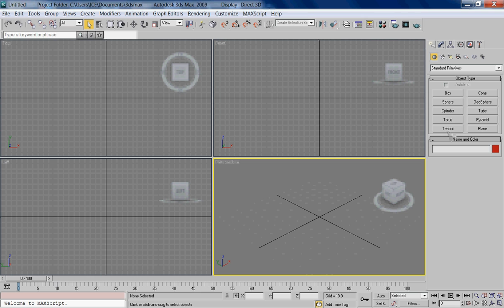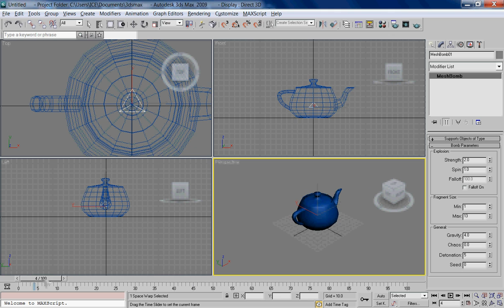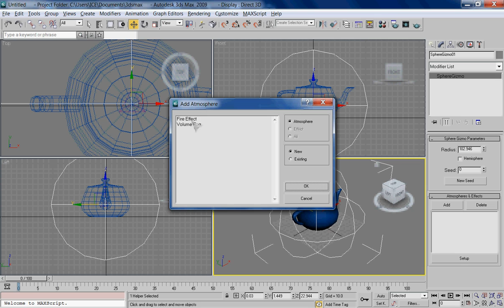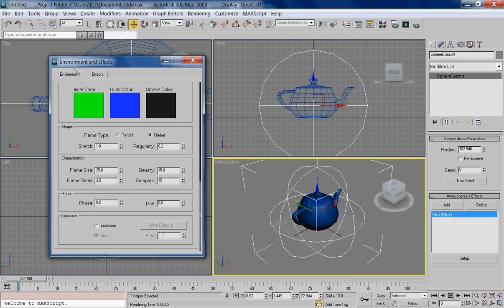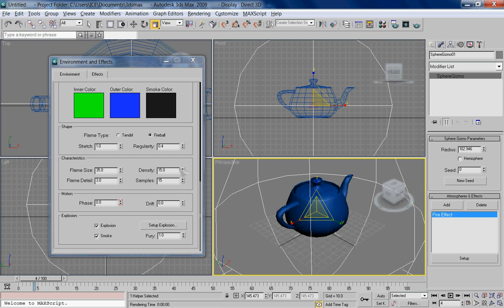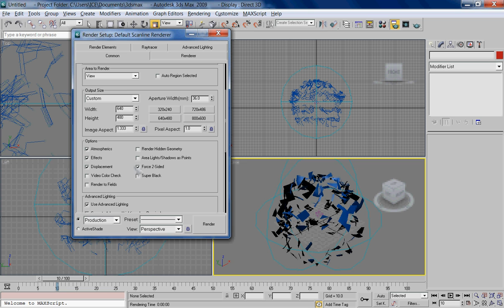Tutorials สอน - 3DS Max: 05 ระเบิดชิ้นงาน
วิธีระเบิดชิ้นงานนะคับ

- การใช้ Mesh bomb ระเบิดชิ้นงาน
- กาสร้างและตั้งค่าไฟ

คลิปที่เสร็จอยู่นี่จ่ะ